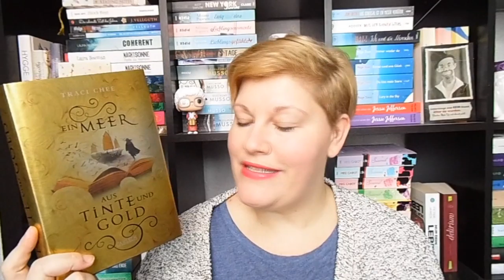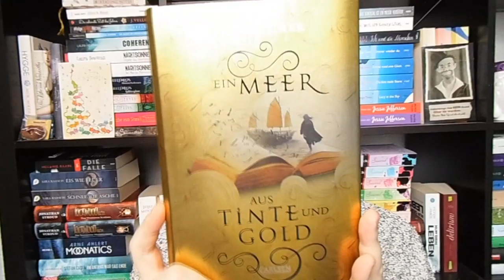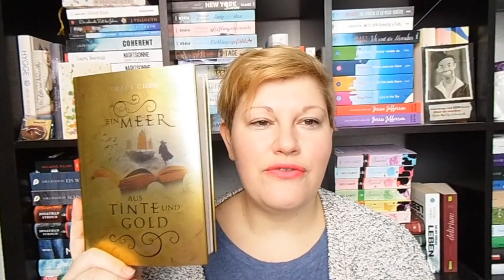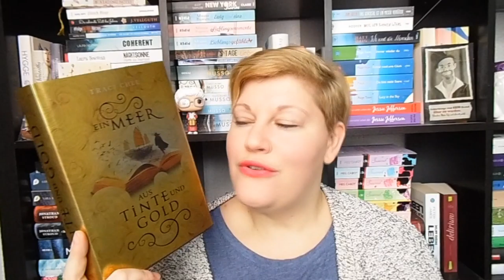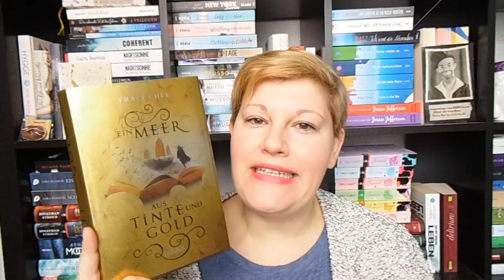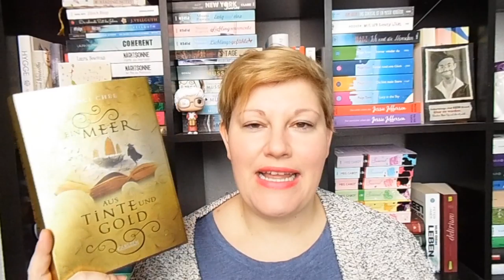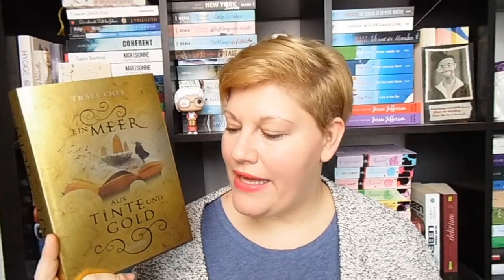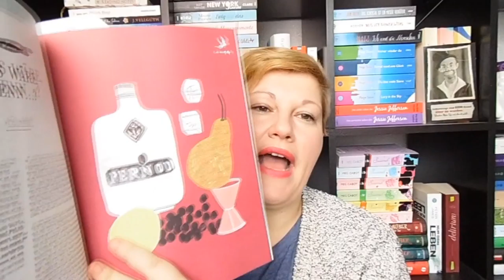Bücherwoche #6 ~ Flop, RedRising2, Gemeinsam Lesen, Bob der Streuner, Flow, Indie Festival Neuzugäng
Der Februar nähert sich der Mitte und in meiner aktuellen Bücherwoche gab es von jedem Buch-Format etwas :-)

Gelesene Bücher
„Das also ist mein Leben“ von  Stephen Chbosky

„Ein Meer aus Tinte und Gold“* von Traci Chee

Zum Indie-Lese-Festival von Amazon

„Ein Käfig aus Rache und Blut“ im Kindle-Deal